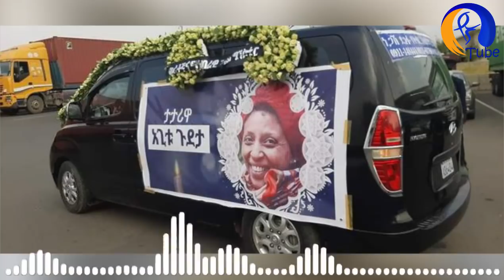ከኢሳያስ አስደሳች ዜና!!!! የሱዳን የጦር ሄሊኮፕተር ጋየ !!!!! | Eritrea | Sudan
| Breaking-News | ስብአት ነጋና አባይ ወልዱን ሳይ የሰዉ ልጅ ከንቱነት ገባኝ!